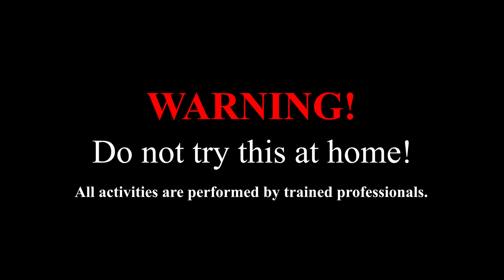ORION PYRO SHOW Epizoda 4 | ISPALILI SMO 10.000 PROJEKTILA!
Najbrutalniji vatromet ikad, najjači boxevi, veliki kalibri i tisuće i tisuće shoteva! 💣 💣 💣 EKSTREMNO JAKO! 🔥

Komentirajte, lajkajte, sherajte… Pretplatite se na naš YouTube kanal i društvene mreže za još spektakla! 🔥